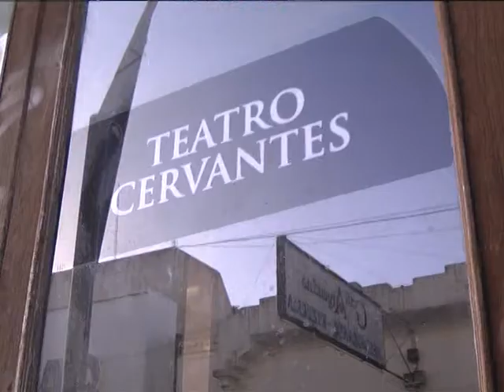MANUEL MARTINEZ MARTINEZ PEDIDO CERVANTES